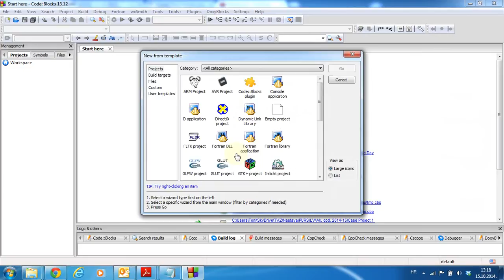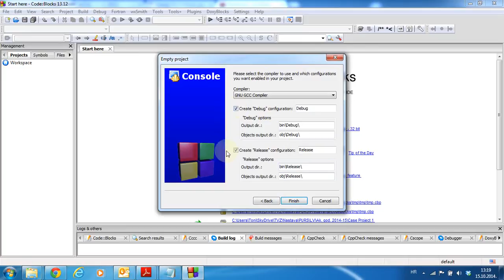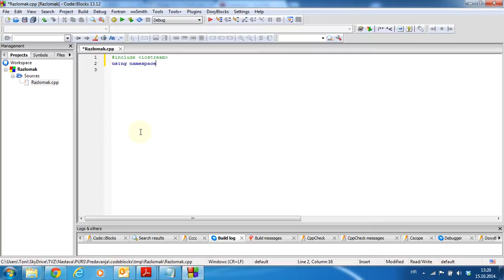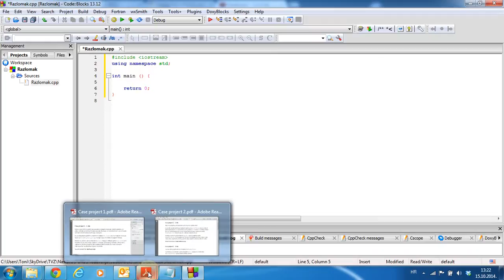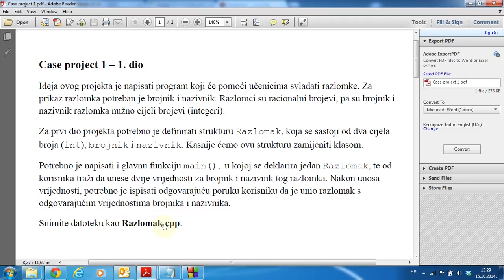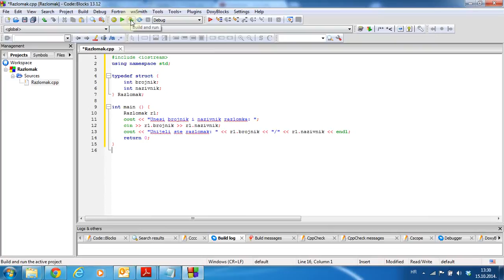Projekt Razlomak - 1. dio